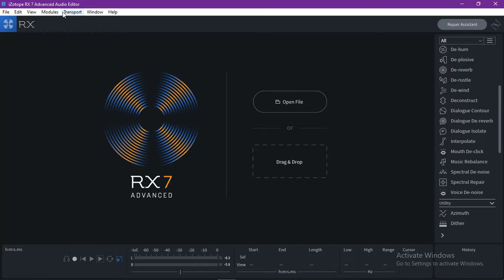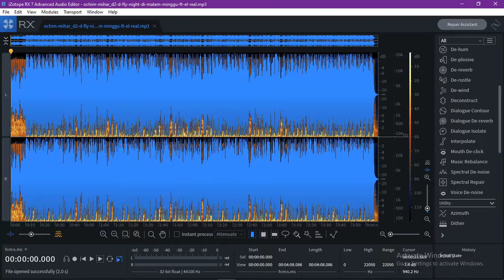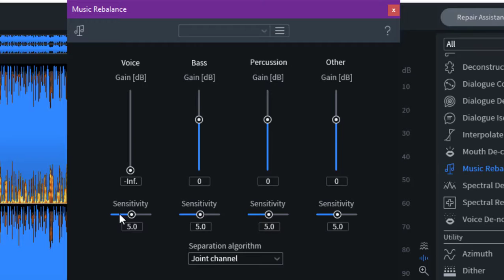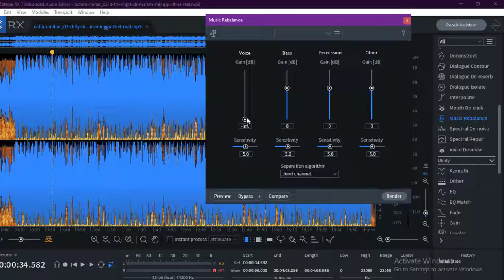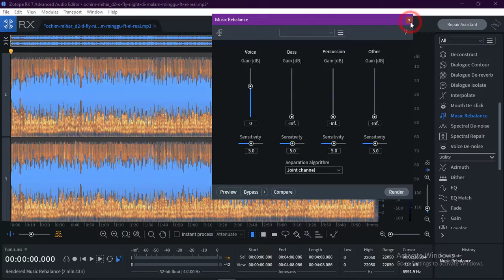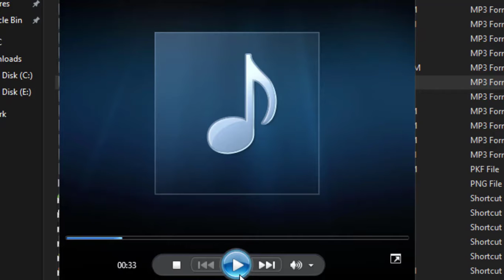Menghilangkan Vocal dari Sebuah Lagu dengan Menggunakan Izotope RX 7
hi semua, kali ini kita belajar bagaimana cara mengambil vocal dari sebuah lagu ataupun sebaliknya menghilangkan vocal dari sebuah lagu untuk keperluan Karaoke, remix lagu ataupun keperluan lain.. caranya sangat mudah... nonton sampai habis yah..
Jangan lupa tinggalkan jejak yah.. terima kasih sudah mampir di chanel saya..